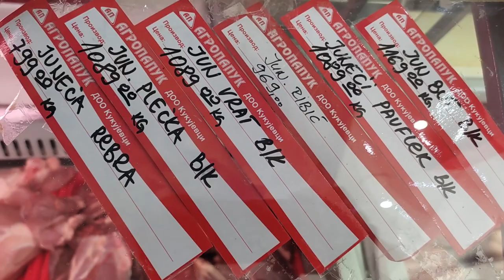HYPERBOLIC VLOG EP10 | NORTHERN NOMAD Chronicles leaving Serbia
it is time to leave and seek new challenges, time to find more of myself and reawaken dormant layers and prove myself worthy⚔️.

join and support like-minded Warriors